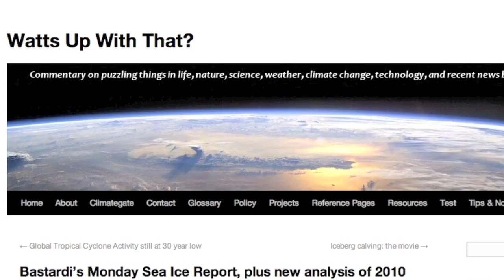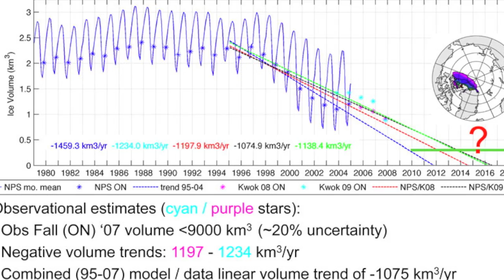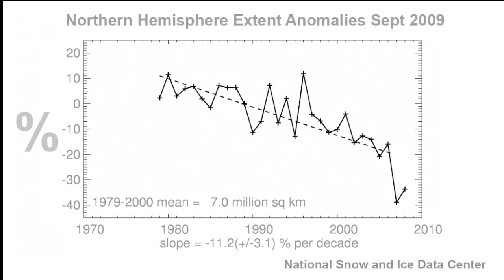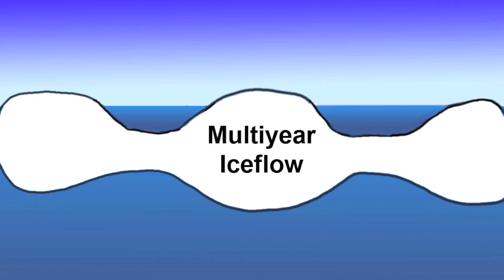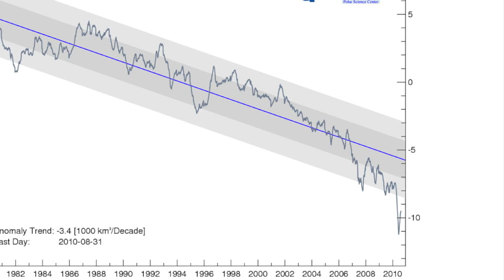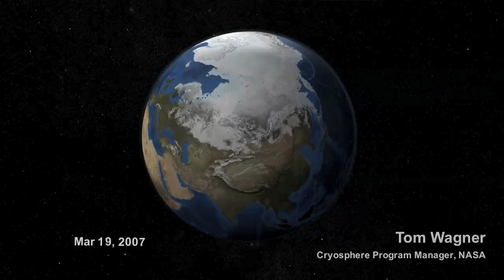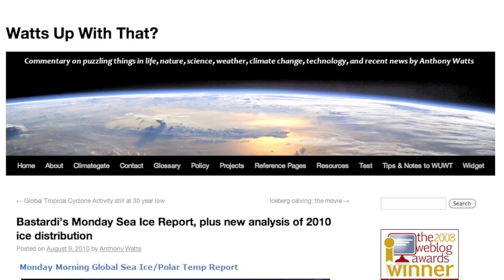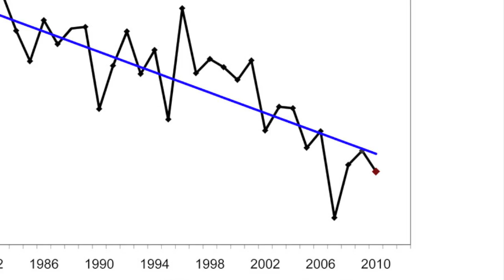2010 Arctic Ice Update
Resources:

History of Sea Ice in the Arctic
Most recent (July 2010) assemblage of paleoclimate data related to the history of the northern polar cap.

US Naval Postgraduate School on "ice free fall".

Polar Science Center, Applied Physics Laboratory, University of Washington

Watts up with that?
"Should we expect a nice recovery this summer due to the thicker ice? You bet ya."